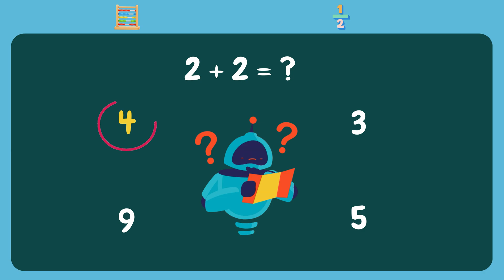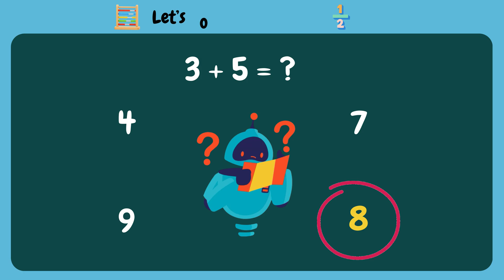Math Fun for Kids: Learn and Play with Numbers!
Welcome to Math Fun for Kids: Learn and Play with Numbers! 🎉🔢

Join us on an exciting adventure through the world of numbers, shapes, and patterns! In this fun and engaging video, kids will discover the magic of math through interactive lessons and playful activities. Perfect for young learners, our math journey is designed to make learning fun and easy.

What you'll find in this video:

Interactive math games and puzzles
Easy-to-follow explanations of key math concepts
Fun activities to practice what you've learned
Tips and tricks to become a math whiz!

Let’s make math fun and magical! 🌟